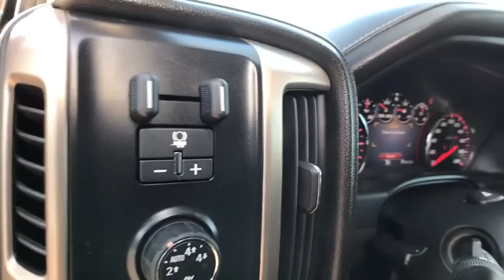2014 GMC Sierra_1500 Great Falls, Missoula, Helena, Billings, Kalispell, MT EG393694H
Onyx Black Used 2014 GMC Sierra_1500 available in Great Falls, Montana at Lithia Honda Great Falls. Servicing the Missoula, Helena, Billings, Kalispell, MT area.
2014 GMC Sierra_1500 4WD Crew Cab 143.5 Denali - Stock#: EG393694H - VIN#: 3GTU2WEJ0EG393694

Excellent Condition. Denali trim. EPA 20 MPG Hwy/14 MPG City! Sunroof Heated/Cooled Leather Seats NAV Running Boards Back-Up Camera Tow Hitch 4x4 Alloy Wheels ENGINE 6.2L ECOTEC3 V8 WITH ACTIVE F... SUNROOF POWER AND MORE! KEY FEATURES INCLUDE: Leather Seats 4x4 Heated Driver Seat Cooled Driver Seat Back-Up Camera Running Boards CD Player Onboard Communications System Trailer Hitch Chrome Wheels Remote Engine Start Dual Zone A/C Heated/Cooled Leather Seats. Keyless Entry Privacy Glass Steering Wheel Controls Alarm Heated Mirrors. OPTION PACKAGES: ENGINE 6.2L ECOTEC3 V8 WITH ACTIVE FUEL MANAGEMENT Direct Injection and Variable Valve Timing includes aluminum block construction (420 hp [313 kW] @ 5600 rpm 460 lb-ft of torque [624 Nm] @ 4100 rpm) SUNROOF POWER DRIVER ALERT PACKAGE includes Lane Departure Warning Forward Collision Alert and Safety Alert Seat AUDIO SYSTEM 8 DIAGONAL COLOR TOUCH SCREEN NAVIGATION WITH INTELLILINK AM/FM/SIRIUSXM/HD with USB ports auxiliary jack SD card slot Bluetooth streaming audio for music and most phones hands-free smartphone integration Pandora Internet radio and voice-activated technology for radio and phone (STD) TRANSMISSION 6-SPEED AUTOMATIC ELECTRONICALLY CONTROLLED with overdrive and tow/haul mode. Includes Cruise Grade Braking and Powertrain Grade Braking (STD). GMC Denali with Onyx Black exterior and Jet Black interior features a 8 Cylinder Engine with 420 HP at 5600 RPM*. Non-Smoker vehicle WHO WE ARE: Honda of Great Falls sells New Hondas and used cars trucks & SUVs of all makes and models in Great Falls MT. We have a strong and committed sales staff with many years of experience satisfying our customers needs. Feel free to browse our inventory online request more information about vehicles set up a test drive or inquire about financing! Price does not include title license or dealer doc fees. See dealer for details.